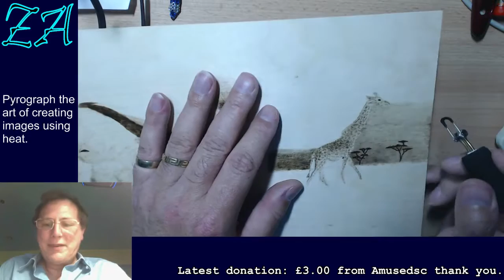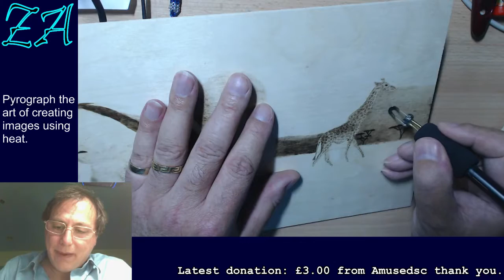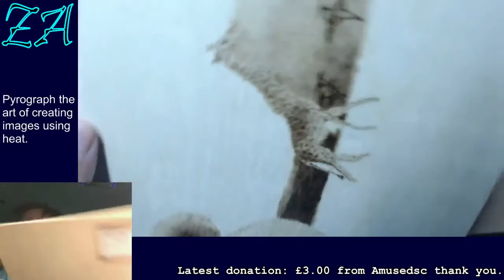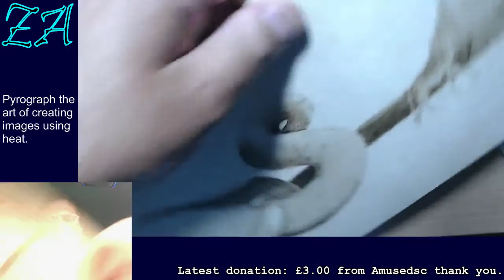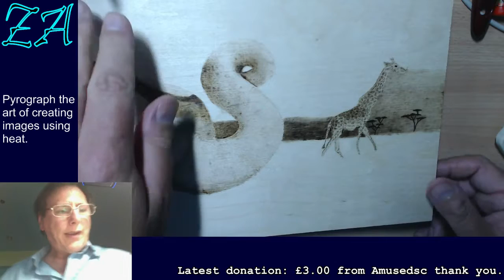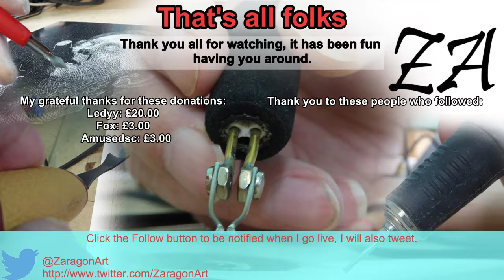Salute to sunset Pyrography pt 21 - Originally twitch broadcast 24 June 2015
Pyrography - the art of cooking wood. An elephant in the African savanah raising its trunk to the setting sun.